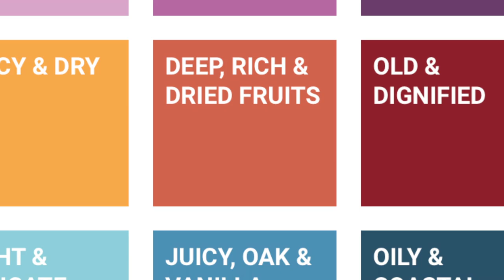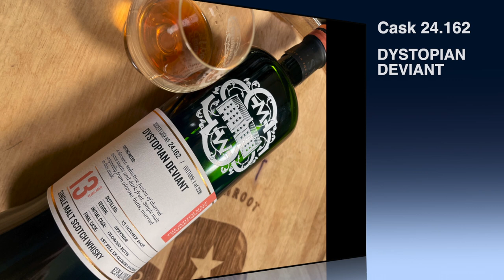DYSTOPIAN DEVIANT SMWS Cask 24.162...Oloroso Bomb 13 Year Speyside